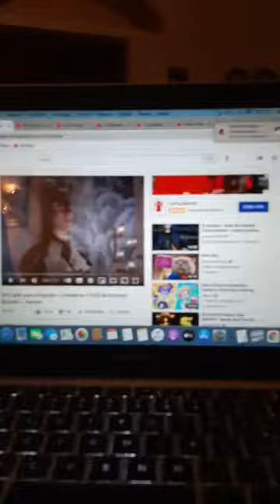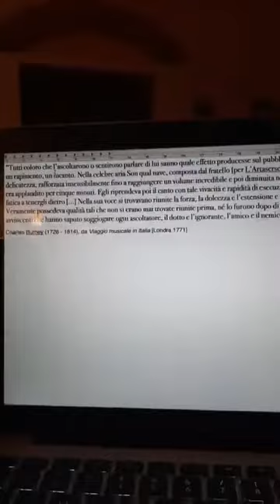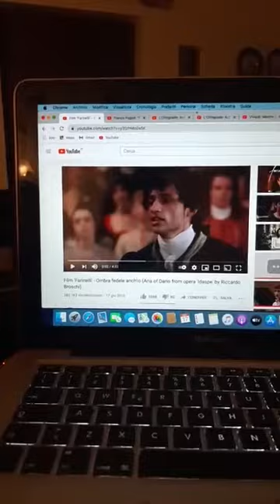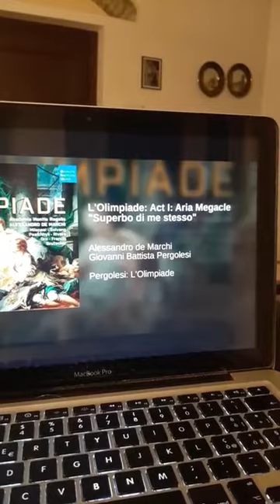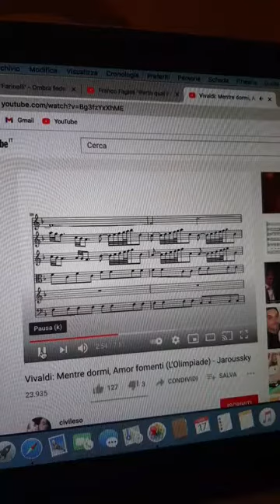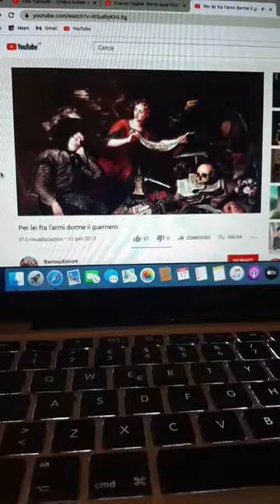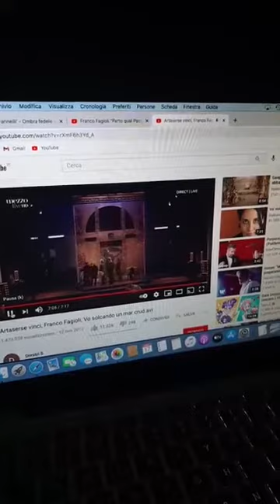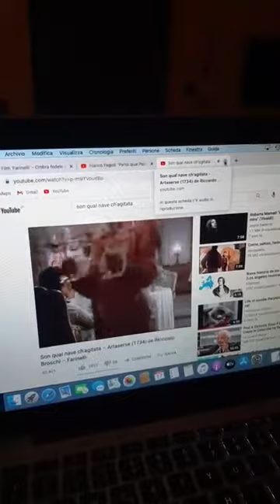XVI Puntata: IL TEATRO D'OPERA ITALIANO DEL SETTECENTO (Parte 2)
A cura di Louise Marie